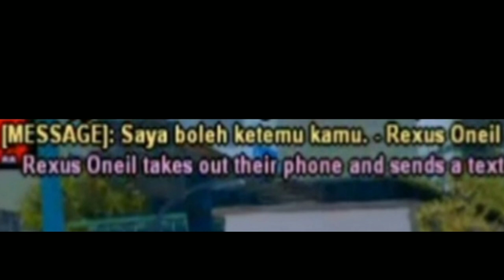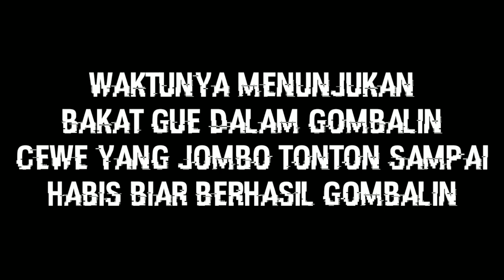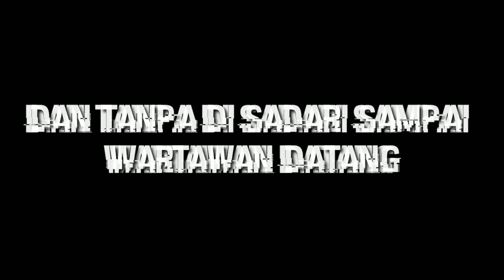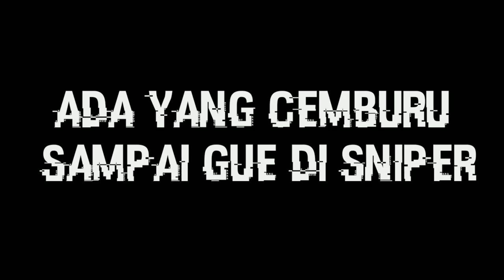MISI MENCARI CINTA MODAL SERAGAM LSPD URP GTA SA ROLEPLAY INDONESIA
Halo semua balik lagi di Channel PRANK GAMING di video kali ini saya mencari sebuah pujaan hati saya di kota ini, karena saya bosan jomblo terus tidak ada yang menemani hidup saya, jadi saya putuskan mencari pujaan hati saya apakah saya berhasil menemukan pujaan hati saya? tonton sampai habis dan jika kalian suka dengan video ini kalian bisa Like & Subscribe supaya Channel PRANK GAMING makin maju!!

Notes : Di dalam video ini mengandung unsur gombalan yang membuat membuat semua cewe jadi terpesona.

Kalian pengen mabar dengan saya atau mau buat content bareng bisa masuk saja ke DC PRANK GAMING

Seri jadi LSPD